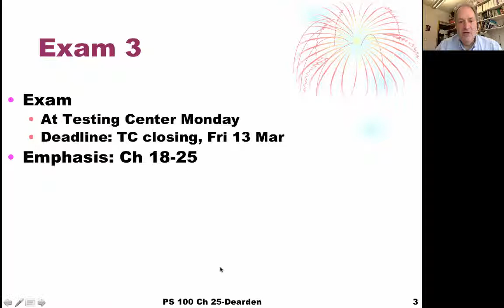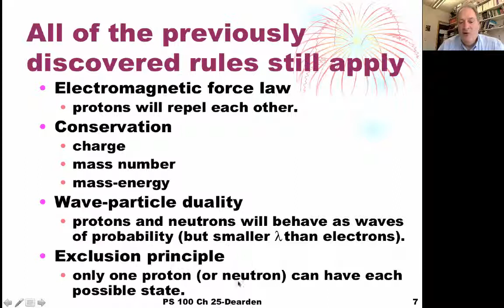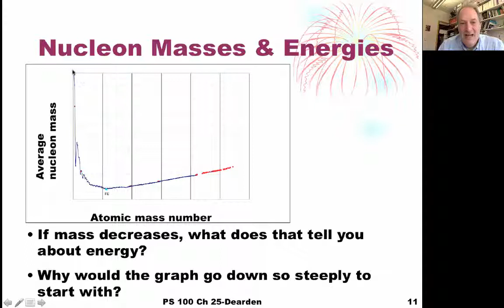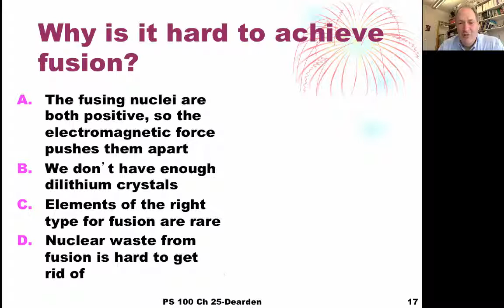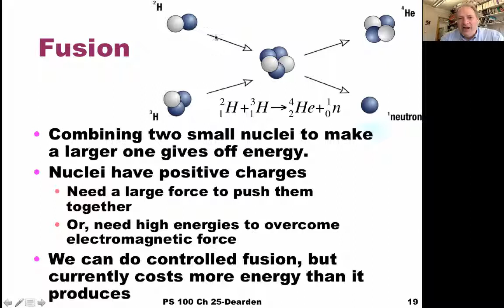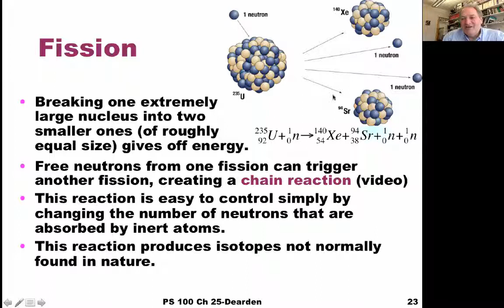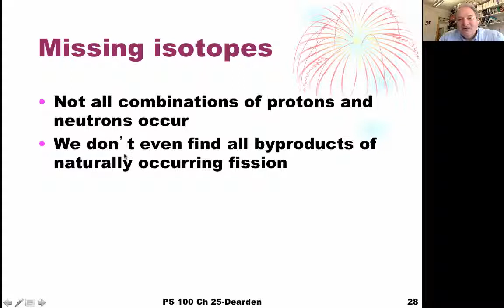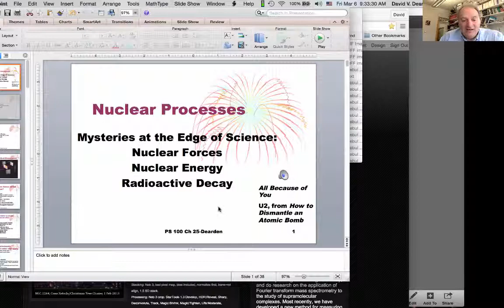Ch25 Nuclear Processes sm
Physical Science 100 Chapter 25, Nuclear Processes